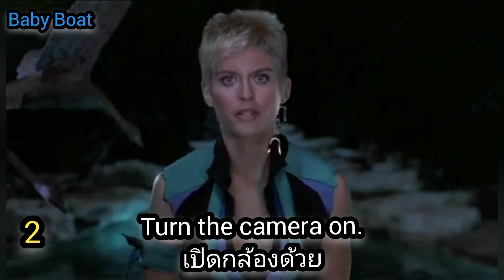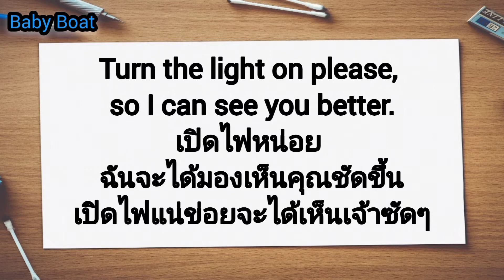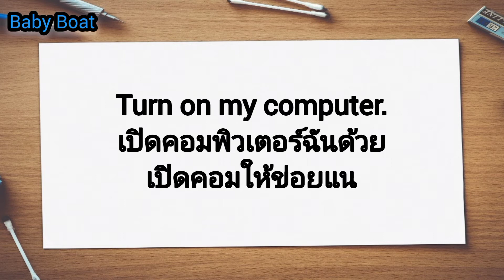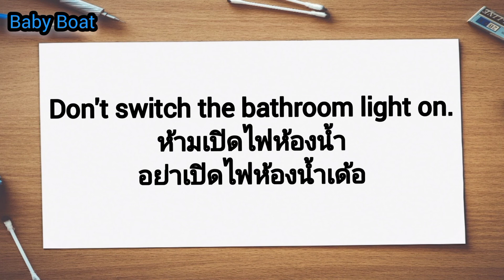ฝึกใช้ เปิดปิด Open Close Turn on Turn off ง่ายมากๆ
⚡⚡ถึงเวลาหรือยังที่ประเทศไทยต้องเปลี่ยนวิธีสอนภาษาอังกฤษให้เด็กๆ ??  เพื่อให้เด็กไทยพูดอังกฤษได้มากขึ้น⚡⚡

ทั้งที่ความรู้ภาษาอังกฤษแม่ไม่ได้มีมากมายอะไร (มีพอกำก่า)  ยิ่งการพูด ไม่ต้องพูดถึง ไม่กล้าพูด กลัวฝรั่งมากๆ (ตอนนี้ข่อยกะยังย่านยุ)

แต่เมื่อแม่ลองสอนลูกพูดอังกฤษด้วยตัวเอง มันก็ไปได้ไม่เลวทีเดียว 💞💞

มีหลายครอบครัวที่ลองฝึกตาม และจะมีเด็กๆ อีกจำนวนนึงที่จะพูดอังกฤษได้ตั้งแต่เล็กๆ เพิ่มขึ้น

มีหลายครอบครัวที่ฝึกตามไม่ได้ เพราะไม่ได้อยู่กับลูก ลูกอยู่กับปู่ย่าตายายที่ต่างจังหวัด ซึ่งจะให้ตายายสอน ก็คงเป็นเรื่องยาก

💥💥 คุณครู มีหน้าที่สอนเด็กๆอยู่แล้ว ควรเป็นคนทำหน้าที่สอนเด็กๆ  ถ้าคุณครูเป็นคนช่วยฝึกเด็กๆให้พูด  เด็กไทยคงจะพูดอังกฤษได้ทั้งประเทศ 💥💥

⚡⚡เน้น!! ฝึกพูดทุกวัน แค่ช่วงอนุบาล (2-3ปี) ก็เพียงพอที่จะทำให้เด็กพูดอังกฤษได้แล้ว ถ้าตั้งใจฝึกจริงๆ (เปรียบเทียบกับลูกชายที่พูดอังกฤษรู้เรื่องตั้งแต่ 2-3ขวบ)

⚡สอนให้เด็กพูดให้ได้ ก่อนสอนแกรมม่า⚡

💥💥ครูไทยมีศักยภาพเพียงพอที่จะสอนเด็กไทยให้พูดอังกฤษได้ ต่อไปเราจะไม่จำเป็นที่จะต้องจ้างต่างชาติมาสอนลูกหลานของเรา

💥💥ครูไทยไม่แพ้ชาติใดในโลก สู้ๆค่ะ✌️✌️

🐢ขอฝากลูกๆหลานๆ ด้วยนะคะคุณครู😘😘
🐢คุณพ่อแม่ที่ไม่สามารถสอนลูกพูดเองได้ ก็ต้องพยายามสนับสนุนให้ครูช่วยสอนค่ะ
🐢 ฝากกดไลค์ กดแชร์  ด้วยนะคะ อยากเป็นส่วนนึงที่สนับสนุน ให้พ่อแม่และคุณครูสอนเด็กๆ พูดอังกฤษได้ตั้งแต่เล็กๆค่ะ

มีประโยคเกี่ยวกับการเปิดปิด มาชวนทุกคนฝึกค่ะ
ไทย ใช้เปิดและปิด กับทุกประโยค
อังกฤษใช้ได้ หลายคำ มีหลักง่ายในการใช้ คือ
✅ ถ้าเปิด ที่หมายถึงการเปิดออก แล้วเห็นข้างใน  ใช้ open กับ close
✅  ถ้าเปิดเครื่องใช้ไฟฟ้าให้ทำงาน ใช้ turn on และ turn off ค่ะ

1 Please turn off all cell phones.
กรุณาปิดมือถือทั้งหมด

2 Turn the camera on.
เปิดกล้องด้วย

3 Turn the camera off.
ปิดกล้องด้วย

4 Please open your books to page 10.
กรุณาเปิดหนังสือของคุณไปที่หน้า 10

5 Turn to page 394.
เปิดไปหน้า394

6 Close the book.
ปิดหนังสือ

7 Close the door please.
กรุณาปิดประตูด้วยครับ

8 Turn off his microphone.
ปิดไมโครโฟนเขาด้วย

9 Could you turn the music down?
ช่วยลดเสียงเพลงลงหน่อยได้ไหม?

10 Turn the music off.
ปิดเพลงด้วย

11 Can you turn off the video, please?
คุณช่วยปิดวิดีโอได้ไหม?

12 Turn off the TV.
ปิดทีวี

13 Turn off the volume.
ปิดเสียงด้วย

14 Turn the TV down, Grandmommy's on the telephone.
เบาเสึยงทีวีหน่อย ยายคุยโทรศัพท์อยู่

15 Now turn off the water.
ตอนนี้ ปิดน้ำค่ะ

16 Please silence your cell phone.
กรุณาปิดเสียงมือถือของคุณ

17 Mute your microphone!
ปิดเสียงไมโครโฟนคุณด้วย

18 Let's open our books and turn to page 7.
เปิดหนังสือ แล้วเปิดไปที่หน้า7

19 Turn the light on please, so I can see you better.
เปิดไฟหน่อย ฉันจะได้มองเห็นคุณชัดขึ้น

20 I can't see anything. Please turn on a light.
ฉันมองไม่เห็นอะไรเลย เปิดไฟหน่อย

21 Turn down the volume on the TV.
ลดเสียงทีวีลงหน่อย

22 Turn the music down a little, please!
ลดเสียงเพลงลงหน่อยนะคะ

23 Can you please turn that music off?
ช่วยปิดเสียงเพลงนั่นหน่อยได้ไหม?

24 Can you turn off the internet, please?
ช่วยปิดอินเตอร์เน็ตได้ไหมคะ?

25 Turn on my computer.
เปิดคอมพิวเตอร์ฉันด้วย

26 Please turn off your computer.
ข่วยปิดคอมพิวเตอร์ด้วยค่ะ

27 Can you turn the air conditioner on, please?
กรุณาเปิดแอร์ด้วยค่ะ

28 Can you turn off your alarm? It's noisy.
ช่วยปิดนาฬิกาปลุกได้ไหม? มันเสียงดัง

29 Can I turn on the radio?
ผมเปิดวิทยุได้ไหม?

30 Who left the fridge open?
ใครเปิดตู้เย็นทิ้งไว้เนี่ย?

31 Who left the window open?
ใครเปิดหน้าต่างทิ้งไว้?

32 Don't close the door! Keep the door open.
อย่าปิดประตู เปิดประตูไว้

34 Why didn't you turn off the stove?
ทำไมคุณไม่ปิดเตา?

35 Take off the lid.
เปิดฝาออกสิ

36 I left the lid off. Sorry, baby.
ฉันเปิดฝาทิ้งไว้ ขอโทษนะจ๊ะที่รัก

37 This is the on-off switch.
นี่คือ สวิตช์เปิดปิด

38 Just switch this on.
แค่เปิดสวิตช์นี้

39 Don't switch the bathroom light on.
ห้ามเปิดไฟห้องน้ำ

40 Open your heart.
เปิดใจหน่อย

😊ฝึกไปด้วยกันค่ะ